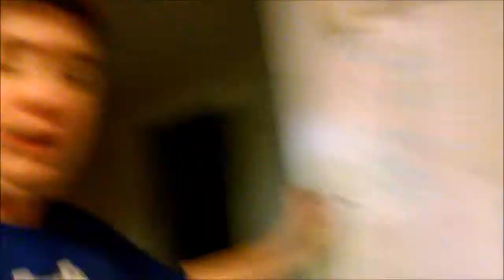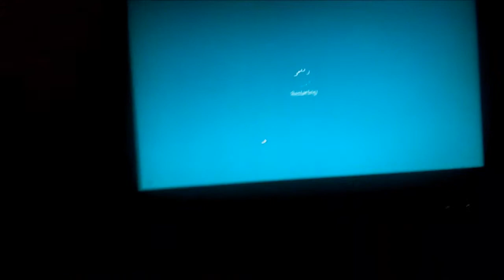Febuary 19 & 20 Stuff and more stuff